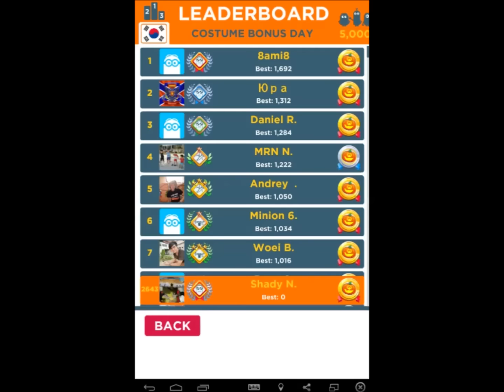Despicable Me Minion Rush - Event - Costume Bonus Day #12 (Freeze Ray)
New Costume Bonus Day with Freeze Ray. I miss this objective very long time ago and I run with vampire, it took me 2 attempts, one it crashed in the middle of the run and also, I use 2x perk to advance quickly.